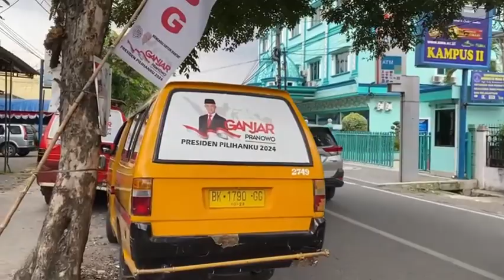Ribuan Kader BNBG Hadiri Deklarasi Dukung Ganjar Pranowo di Pilpres 2024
Barisan Nasional Bela Ganjar (BNBG) mendeklarasikan diri mendukung Ganjar Pranowo sebagai bakal calon presiden 2024 di Kantor Sekretaris DPP BNBG, Jalan Sei Serayu, Medan Sunggal (2/10/2023) sore.

Ketua Umum DPP BNBG, Paulus Sinambela  menyampaikan deklarasi dukungan itu dihadapan ribuan kader yang disaksikan langsung Ketua Dewan Pendiri DPP BNBG Indonesia, Daniel TF Sinambela.

"BNBG hadir dari hati tulus masyarakat yang terpanggil untuk memenangkan Bapak Ganjar, " kata Paulus didampingi Sekretaris DPP BNBG,  Feri Nofirman Tanjung kepada awak media usai deklarasi.

"Pilih yang layak yaitu cerdas, bersih, rendah hati, mau dan mampu melanjutkan program Pak Jokowi mengasihi dan mencintai rakyatnya untuk mencapai cita cita bangsa Indonesia yang maju dan sejahatera dan itu semua hanya ada pada Pak Ganjar Pranowo yang mengasihi dan mincintai Rakyat," tegas Paulus.

Paulus juga mengatakan seluruh lapisan masyarakat seluruh nusantara sangat pentingnya berperan aktif dan agresif dalam kontestasi pemilu untuk mengantarkan pemimpin (Ganjar Pranowo) yang akan mengurusi negara kedepan.

Untuk itu tegas Paulus, BNBG se Indonesia akan menggalang segenap potensi kaum muda, tokoh masyarakat dan seluruh elemen dari Sabang sampai Merauke dari Minggas hingga Pulau Rote, untuk memenangkan Ganjar Pranowo sebagai Presiden Republik Indonesia yang ke-8.